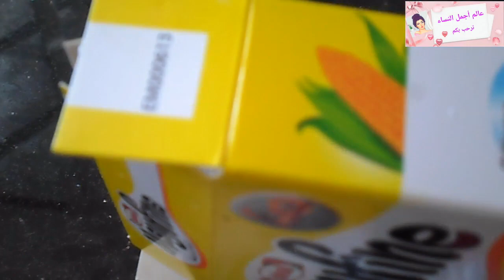أقسم بالله أقوى وصفة تخلي جسمك يشعل كيف لمرايا ودعي الإسمرار والتصبغات للأبد❤